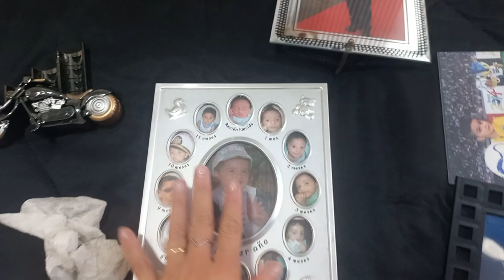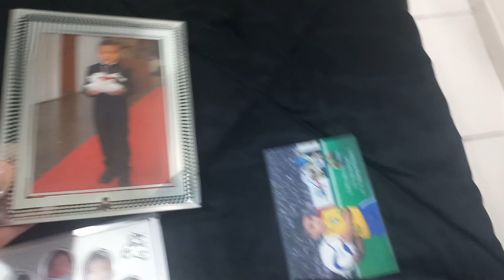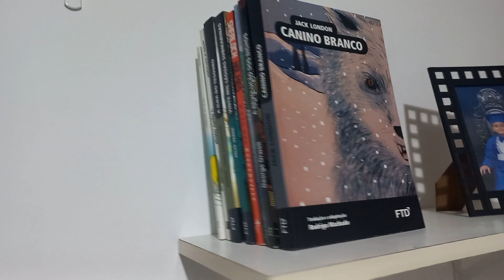TRANSFORMEI O QUARTO DO VINÍCIUS Parte 2 Final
FINALIZEI A TRANSFORMAÇÃO DO QUARTO DO MEU FILHO SOZINHA...

00:00  Início (RECAPITULANDO O QUE ACONTECEU NO VÍDEO ANTERIOR)
00:37  Vinícius reforçando o estrado da cama
03:34  Pintando a ultima parede
04:13  Tudo pintado e outra parede com papel
08:15  Montando mesinha de cabeceira
13:33  Luiz colocando o Rack da TV e as prateleiras
14:55  Cortina nova
17:51  Cama arrumada
18:38  Mesinhas decoradas
19:28  Lavei / limpei o chão
21:48  tapetes da cama e livros nas prateleiras

Oi Meninas Oi Meninos,

Aqui neste canal vocês irão encontrar muitas dicas de faça você mesmo, achadinhos pra o Lar, rotina, rotina da manhã, rotina da noite, faço também vídeo de receita de todo tipo como vídeo de receita rápida, receita prática, vídeo de receita barata e muitos outros vídeos de receitas.
Fazemos também viagens, onde mostramos muitos lugares do nosso Brasil, e muito mais..
Se vocês gostam deste tipo de vídeo, vocês estão no lugar certo!
E é muito importante que vocês se inscrevam para ficar por dentro do que estou fazendo por aqui, estou trazendo muita coisa bacana que vai agregar muito na sua vida.

CÂMERA: Celular Samsung M32